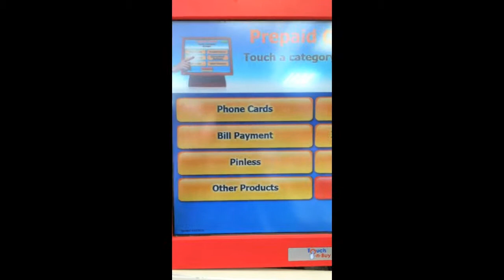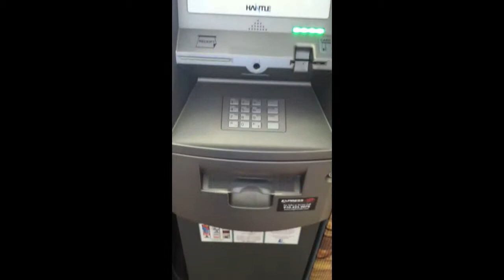Tobacco store food mart fayetteville nc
Azel food mart
602 gillespie st.
fayetteville, nc
in front of the DOT